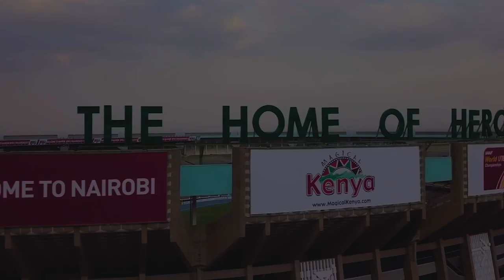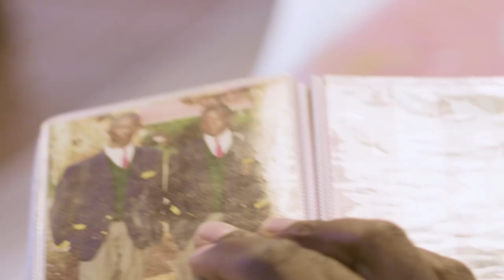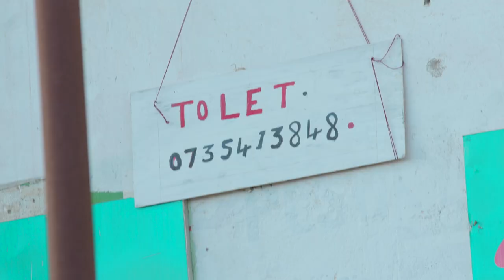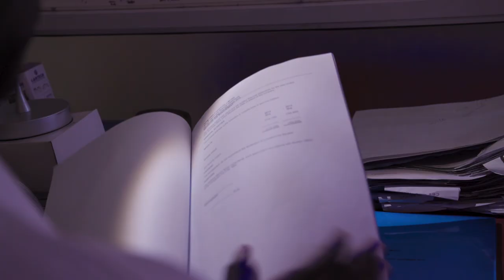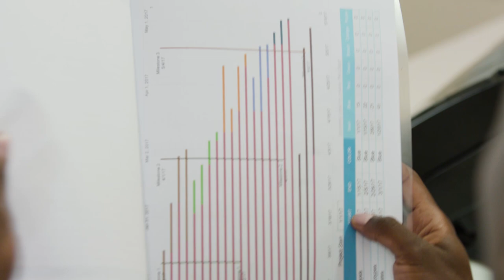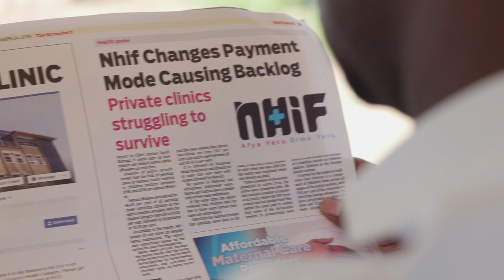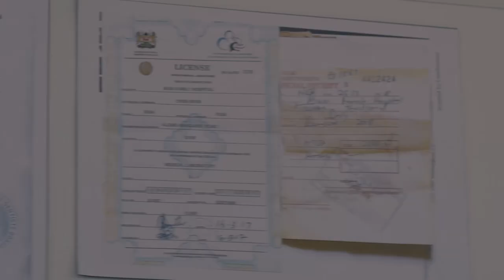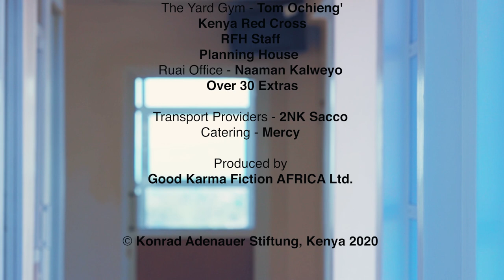"A Kenyan Business Hero - Dr. Maxwell Okoth" Full Documentary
Our business hero for this film Dr. Maxwell Okoth of Ruai Family Hospital- Kenya shares his entrepreneurial journey of starting a health Care facility from scratch.

The Kenyan business scene is one touch place especially for a young entrepreneur. We follow through as he shares the steps he took and the challenges he had to face and overcome.